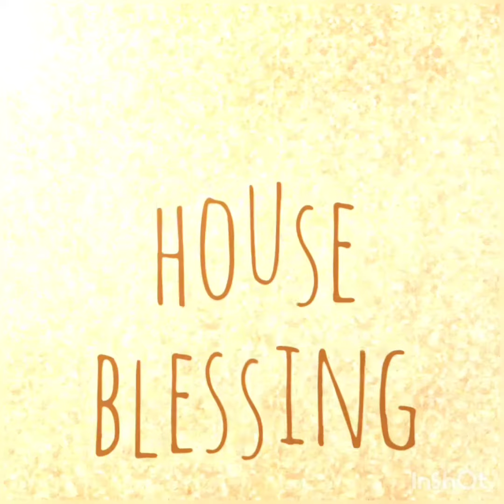Dimani 2021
happy fiesta